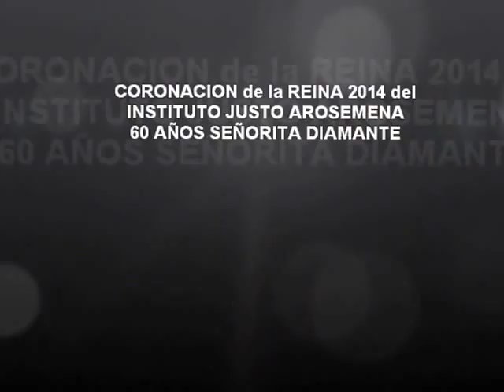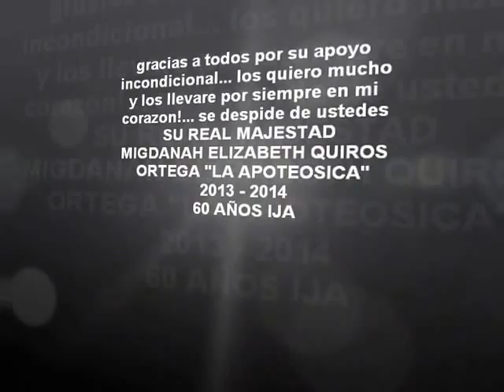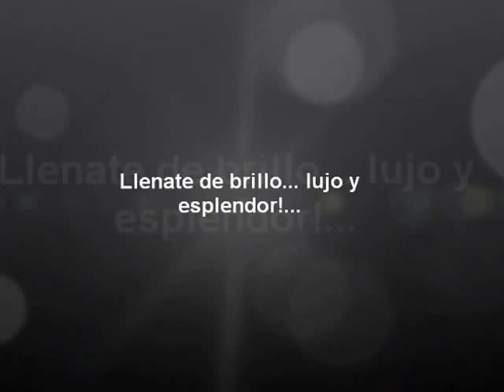Despedida de Migdanah Reina Justina 2013 y Coronación de la Reina Diamante del IJA 2014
Reinado 2014 en el Instituto Justo Arosemena (IJA) en Panamá: La Reina de Reinas, La Apoteósica Migdanah, Reina Justina 2013 se despide. Este es el último reinado en las instalaciones de Vía Israel